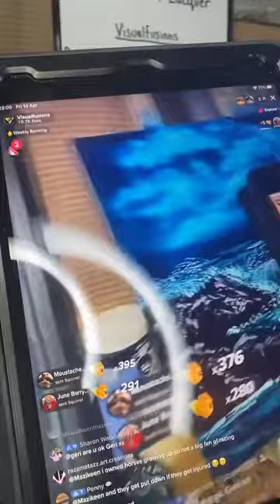You Can Paint a simple Seascape - Art Tutorial ASMR Relaxing